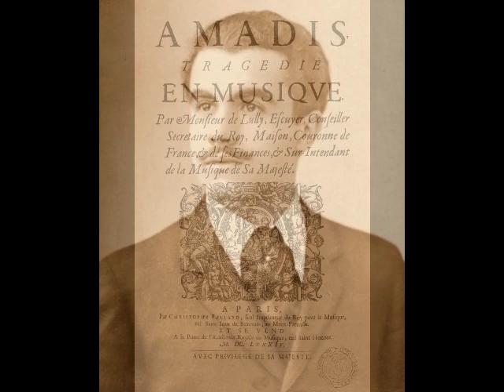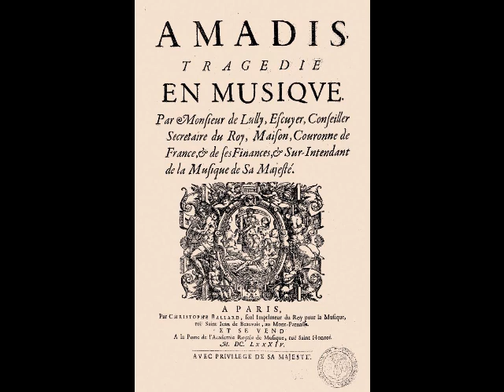Edmond Clément - Bois épais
Edmond Clément (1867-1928) was the preeminent French lyric tenor in Europe and the U.S. during the late 19th and early 20th centuries. Born Frédéric-Jean Clément in Paris, the future opera star showed musical promise from an early age. During his late teens, he enrolled in the Conservatoire de Paris where he studied under celebrated Belgian tenor Victor Warot (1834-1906). After taking 1st prize in the 1889 vocal competition there, Clément caught the attention of the management of the Opéra-Comique. So impressive was the 22 year old tenor’s vocal artistry that he was offered a contract and made his debut as Vincent in Mireille that November. This launched a two decade connection with the Opéra-Comique, during which Clément sang such roles as des Grieux in Manon, Gérald in Lakmé, Georges Brown in La Dame Blanche, Don Ottavio in Don Giovanni, Tamino in Die Zauberflöte, Almaviva in Il Barbiere di Siviglia, and the title roles in Les Contes d’Hoffmann, Werther and Fra Diavolo. The versatile tenor also sang in numerous world premieres, creating such roles as Andrea in Diaz’s Benvenuto (1890), Sentinel in Bruneau’s L’Attaque du Moulin (1893), Jacquemin in Cui’s Le Flibustier (1894), Georges in Godard’s La Vivandière (1895), Landry in Dubois’ Xavière (1895), Loti in Hahn’s L'Île du Rêve (1898), Christian in Erlanger’s Le Juif Polonais (1900), Pedrito in Dupont’s La Cabrera (1905) and Jean-Simon in Silver’s Le Clos (1906). Clément also sang the Paris premieres of Saint-Saëns’ Hélène, Verdi’s Falstaff and Puccini’s Madama Butterfly.

During the early 1900s, Clément sang as a guest artist in the major theaters of London (although never at Covent Garden), Madrid, Lisbon, Copenhagen, Brussels and Monte Carlo, where he created the role of Armand in Massenet’s Thérèse in 1907. In the fall of 1909, the tenor travelled to New York for the first time, making his Met debut as Massenet’s Werther on November 16. Clément sang 32 performances of six roles, including des Grieux in Manon, Ange Pitou in La Fille de Madame Angot, Fenton in Falstaff and Dominique in L’Attaque du Moulin, as well as a few concerts. Unfortunately, he sang only a single season with the company, giving his final performance as Fra Diavolo during a Met tour in Chicago on April 23, 1910. According to press reports, the tenor felt that the company preferred Italian opera to French opera, and he was not willing to learn any Italian parts. Clément, who actually had several Italian roles in his repertoire, left the company for another reason. The public’s adulation of Enrico Caruso was simply too much to overcome. Rather than try to compete with the beloved Italian tenor, Clément decided to cut his losses and bow out gracefully.

Despite his withdrawal from the Met, Clément remained a popular stage and concert artist in the U.S. and Canada and was a particular favorite in Boston, spending two seasons with the opera there. When war broke out in Europe, however, the tenor returned to his homeland. Although he was well past the age for mandatory conscription, Clément enlisted but was wounded soon after his service began. Even during his convalescence, however, the tenor was fiercely patriotic, visiting field hospitals to sing for his wounded compatriots. He also organized over 150 benefit concerts for the Red Cross. For his service, he was given the title of Chevalier de Légion d'Honneur by the French government.

Following the war, Clément resumed his career, concentrating increasingly on concerts and recitals as the years passed.  He returned to the U.S. for a series of well received recitals in the fall of 1921. Reviews indicate that the voice was showing its age, and transpositions were employed to avoid the top notes. Clément’s artistry, however, remained intact.  Back in France, the tenor spent much of his time teaching from his voice studio. On November 10, 1927, the 60 year old Clément gave his final public appearance in a Paris recital. Despite reduced vocal resources, he still managed to enchant his audience. Three months later, on February 23, 1928, Clément died unexpectedly in Nice.

Edmond Clément was a true ténor de grâce, one of the last of the 19th Century tradition of French lyric tenors. Among the more than 40 roles in his repertoire were Ernesto in Don Pasquale, Tonio in La Fille du Regiment, Mylio in Le Roi d’Ys, Don José in Carmen, Daniel in Adam’s Le Chalet, Nicias in Saint-Saëns’ Phrynée, Cavaradossi in Tosca, Alfredo in La Traviata and Rodolfo in La Bohème. His recorded legacy, made between 1905 and 1925 for Fonotipia, Odéon, Pathé and Victor, reveal a light weight lyric instrument, which is used with impeccable taste and artistry. Here, Clément sings "Bois épais" from Lully's Amadis de Gaule. This recording was made in Paris for the Pathé label in 1919.